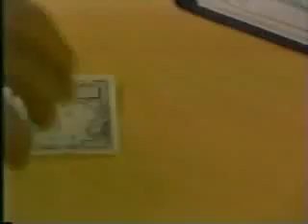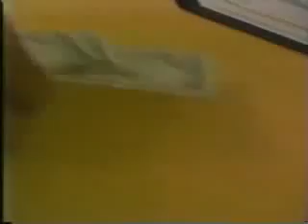Ted Dibiase WWF Debut Promo